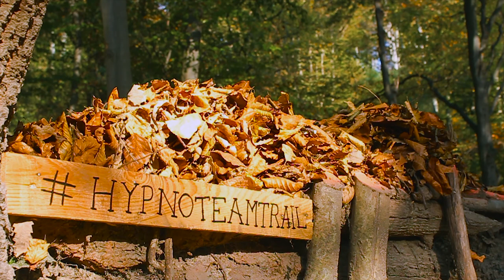BakonyBetyárz Hypno Trail Run-Autumn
Short ride in the forest.
Rider:Tamás Hernádi
Bike:Canyon Sender